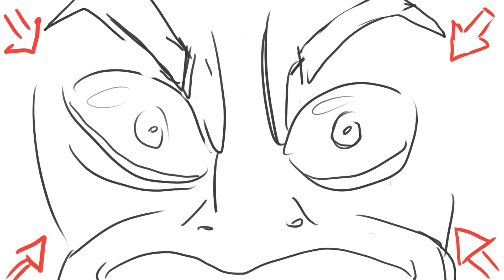2D DEMO REEL SP2024